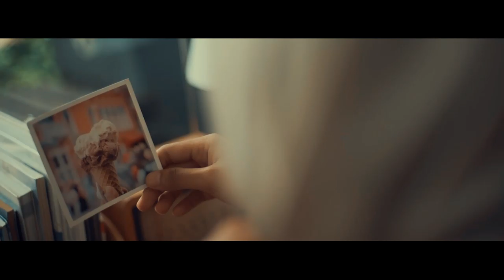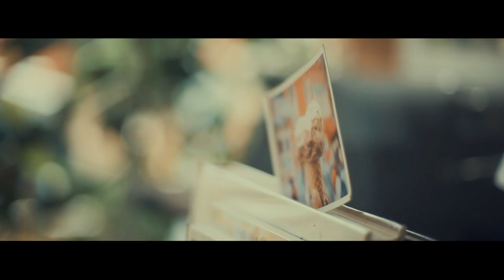Indri & Saepul cinematic prewedding